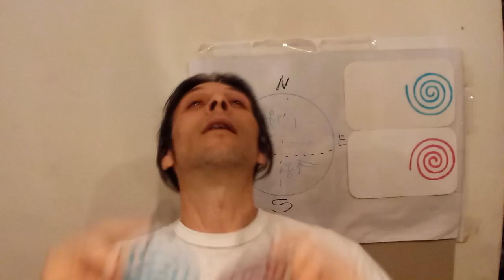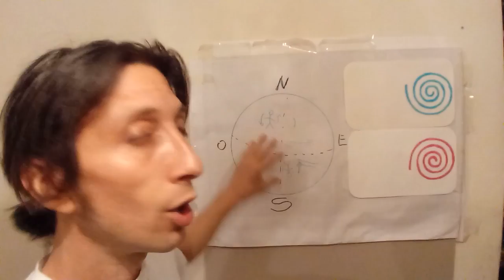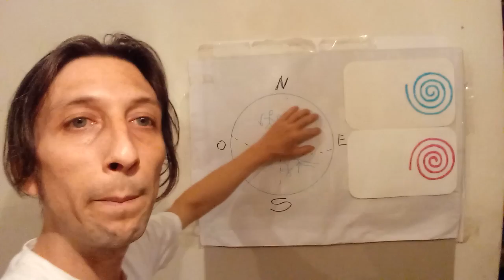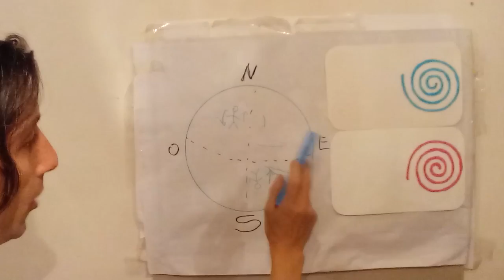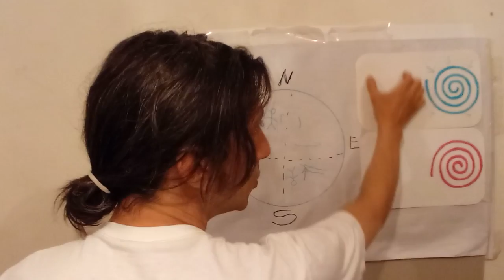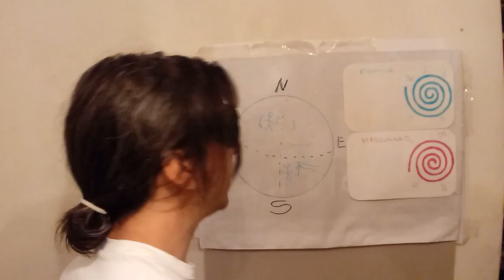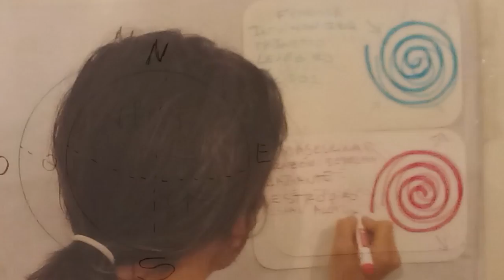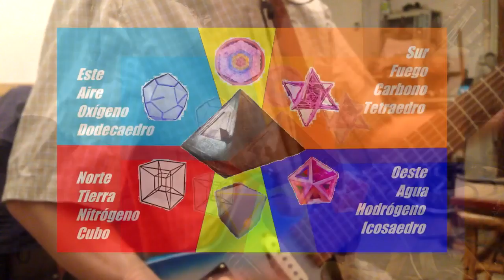PRUEBAS DE LA TIERRA ESFÉRICA, Antigravedad Y Gravedad Modificada Utilizando Campos De Torsión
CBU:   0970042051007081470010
o contacta con migo a para hacer una donacion via Wester Union o PayPallas principales diferencias entre estas energías que interactúan en todo el universo, y como utilizarlos correctamente para aplicaciones de antigravedad, gravedad modificada y un sin fin de aplicaciones. Espero te guste. Comparte!  Muchas gracias!!

Como dormir correctamente para vivir mucho, sano y fuerte, teniendo en cuenta estos campos de torsión y otros factores

MUCHAS GRACIAS.